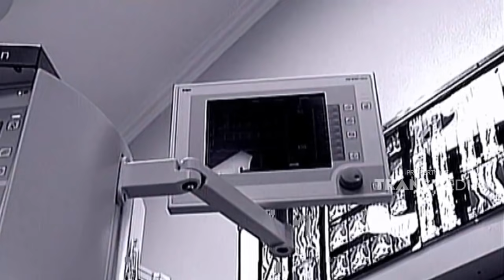Keanehan pada jenis kelamin membuatku bimbang | KEJAMNYA DUNIA